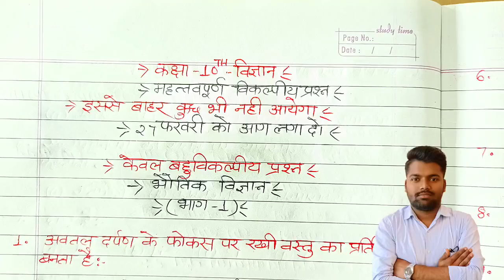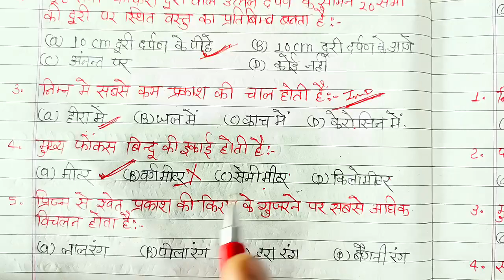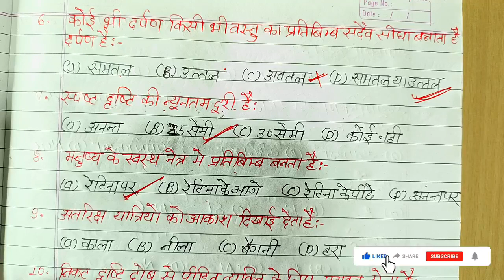27 फरवरी विज्ञान 70 में 70 छाप दो/Class 10 Science important Question, विज्ञान वायरल प्रश्न 2023